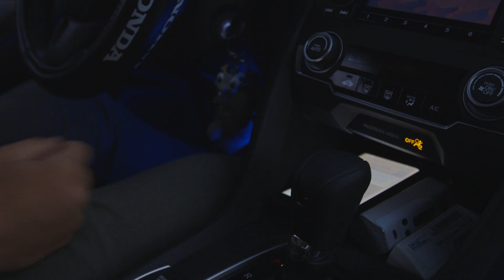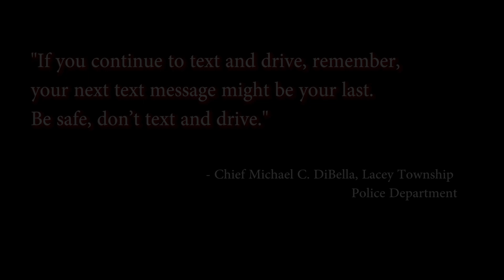Save Lives. Don't Text and Drive.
Produced as a cooperative effort between WLTS TV-21 and the Lacey Township Police Department.